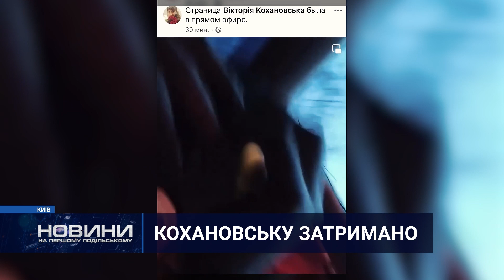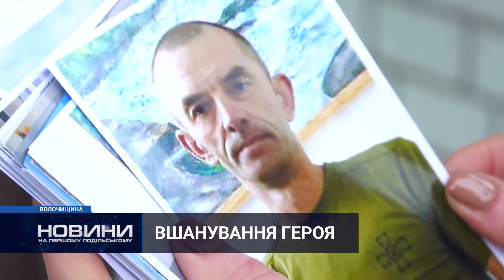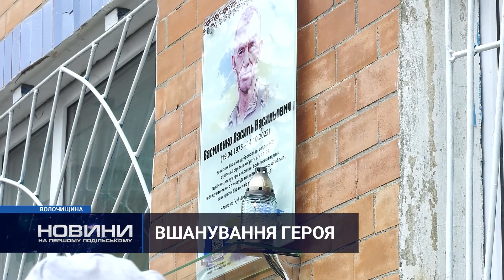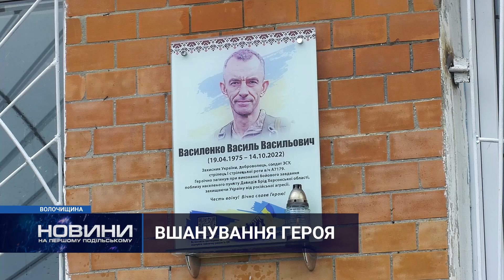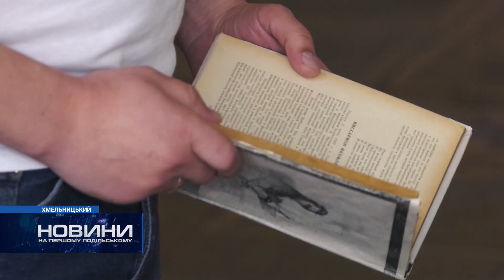Новини Хмельниччини 20.04.2023